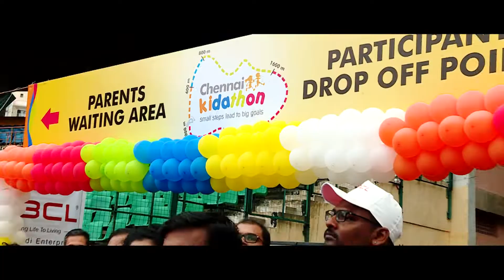Chennai Kidathon 2018 - 5th Edition Glimpses - 12th Aug 2018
Chennai Kidathon is a first of its kind and one of the largest amateur marathons exclusively for children in India. It is not only a flag bearer of health and fitness amongst children, but also promotes social consciousness amongst them to ‘run for a cause’. Chennai Kidathon is open to children between 3 and 15 years of age, with run categories range from 400m to 2000m. It requires minimal prior training by participants as distances are suited for amateur runners and conducted in a non-competitive, fun environment.